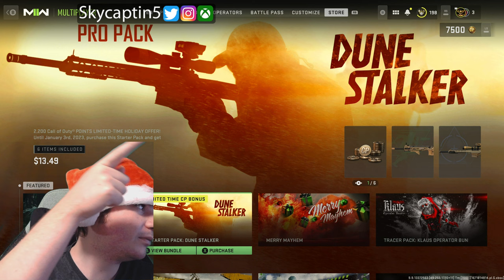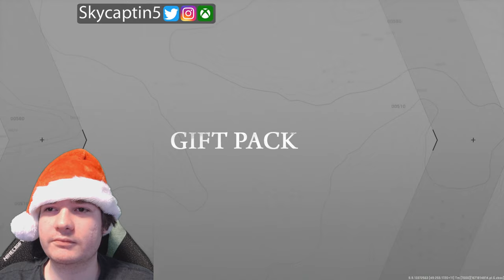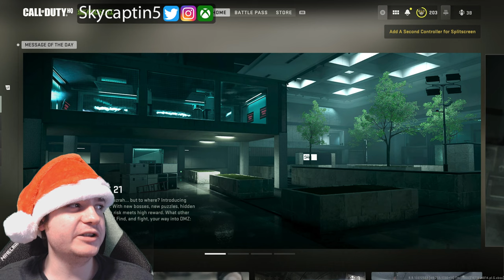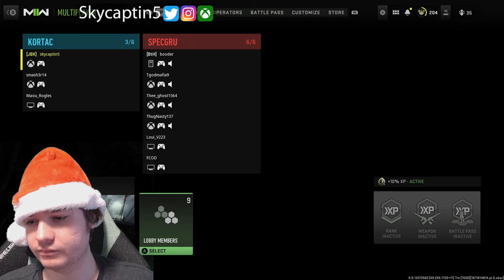Call of Duty Modern Warfare 2 Xbox Series X Gameplay Livestream [SHIPMAS]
Call of Duty Modern Warfare 2 Xbox Series X Gameplay Livestream of this second take on the shooter franchise featuring epic multiplayer action with a variety of maps, evolving online combat & an intense single player campaign. Xbox Store [Ad]. Face off against others in many unique game modes with this 2022 MW2 release being one that expands upon core concepts in interesting ways.

Call of Duty Modern Warfare 2 Xbox Series X Gameplay Livestream of what drops players into an unprecedented global conflict that features the return of the iconic Operators of Task Force 141. It brings fans state-of-the-art gameplay, with all-new gun handling, advanced AI system, a new Gunsmith and a suite of other gameplay and graphical innovations that elevate the franchise to new heights.

CallofDuty ModernWarfare 2 Xbox Series X Gameplay Review of what features a globe-trotting single-player campaign, immersive Multiplayer combat and an evolved Special Ops game mode featuring tactical coop gameplay.

Enjoy a gripping single player campaign or compete against others in the most expansive multiplayer offering. Play in brand new game modes that expand the scope of the experience in many ways as you level, prestige and work through battle pass content. The ultimate best Call of Duty Modern Warfare Xbox Series X Review and gameplay.